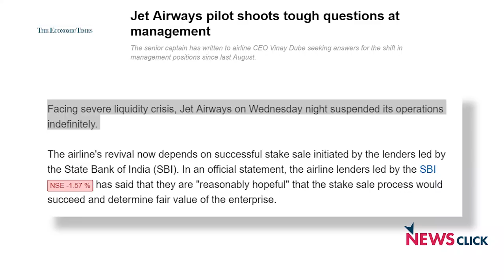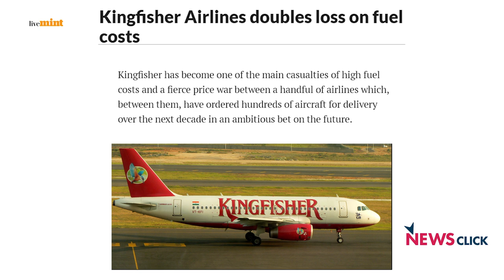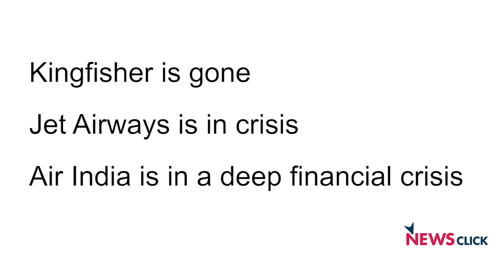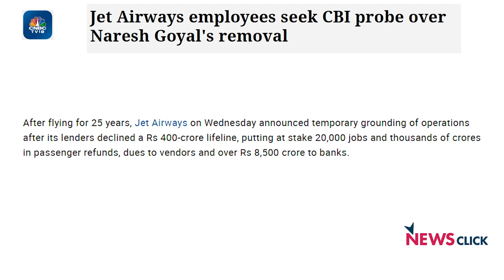Know Why the Jet Got Grounded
Is Jet Airways crisis a glimpse of the larger crisis in the aviation industry?

Left with no cash to continue flying, the once-mighty Jet Airways on Wednesday suspended operations temporarily. Is Jet Airways crisis a glimpse of the larger crisis in the aviation industry? A discussion between Prabir Purkayastha, editor-in-chief, NewsClick and D Raghunandan, an aviation expert, on understanding the issues at hand against this backdrop.